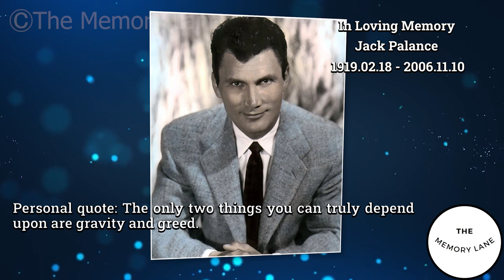5 Great Actors who died today 10th November - remembering big celebrities - 2022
Jack Palance
Sven Wollter
Chuck Connors
Ken Takakura
Laraine Day